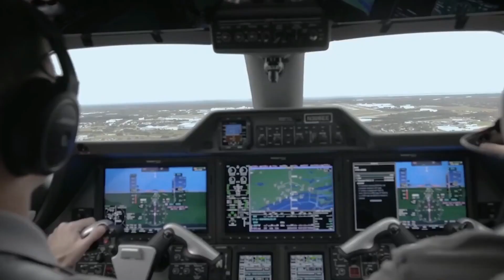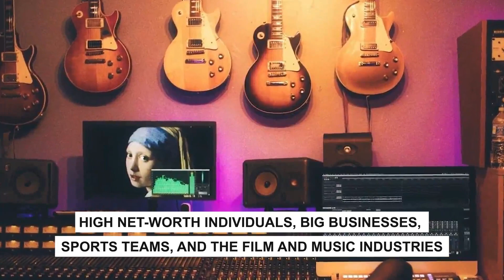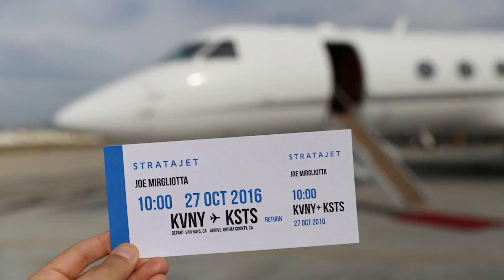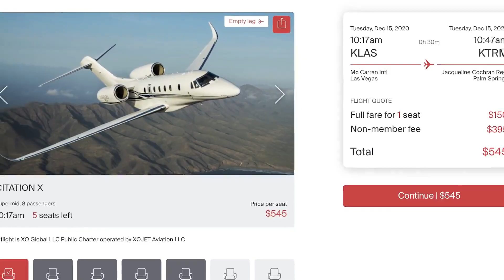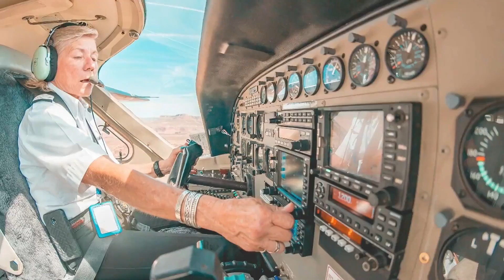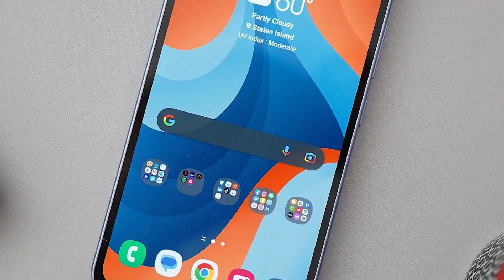Behind the Scenes of Private Jet Travel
If you're thinking about taking the plunge and flying privately, you're in for a treat! In this video, I'll take you behind the scenes of my private jet travel experiences. From the preparations to the takeoff and landing, it's all here!

So what are you waiting for? Watch this video and get a first-hand look at what it's like to travel like a true VIP! I guarantee you'll be fascinated by the glamour and the luxury of private jet travel!